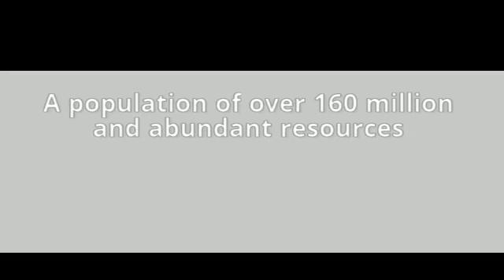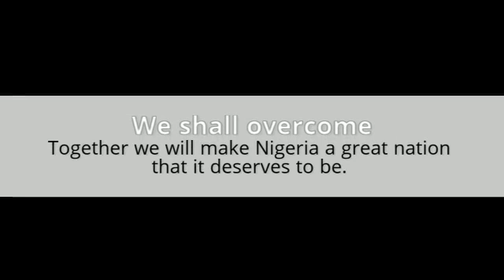tribeless9ja.com FB: Tribeless Nigerians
Our goal is to be an important voice in Nigerian politics and affairs.
We will ignore what tribe we come from and work together towards a better nation.
Let's give progress a shot.